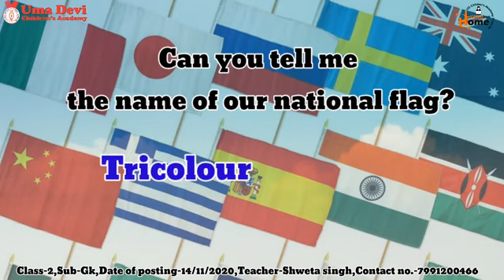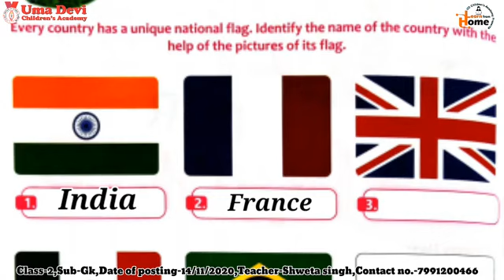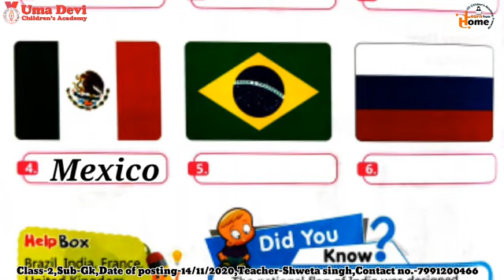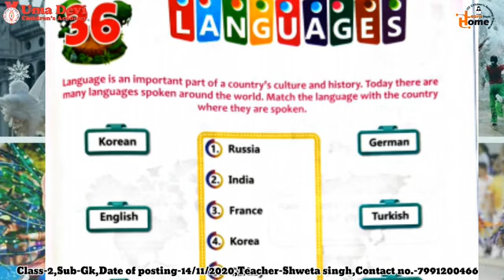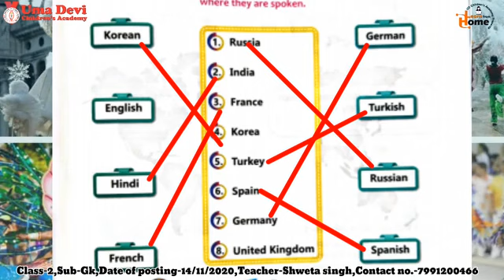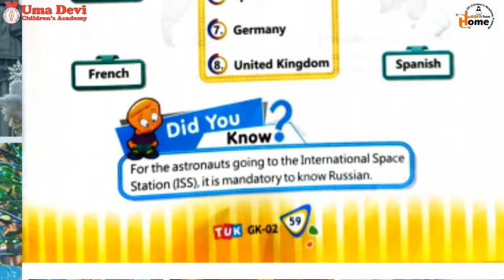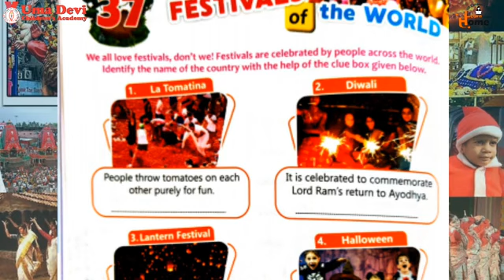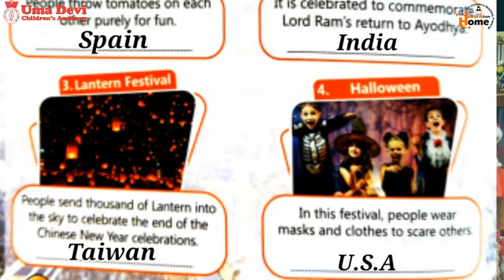Class 2, G.K., Nov 17, 2020